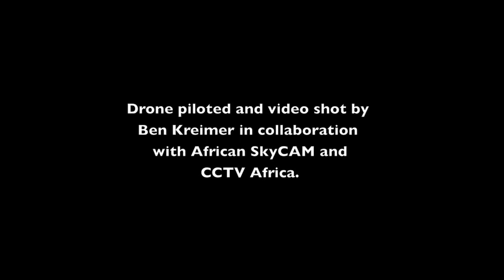Kenya's Rhino Rendezvous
Drone footage of rhinos from Kenya's Ol Pejeta Conservancy. Drone piloted and video shot by Ben Kreimer in collaboration with African SkyCAM and CCTV Africa Learn more about Ol Pejeta